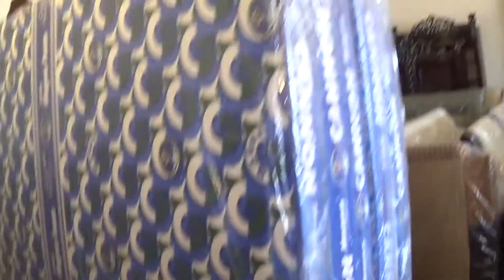Travel Vlog 2017 - Gujar Khan, Pakistan | by Asmar Hussain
We put together a compilation of our favourite places in Gujar Khan, so sit back and enjoy.

If you have anything you would like to share with us, simply leave your comments in the commments sections below.

CREDITS
Film Maker: Iftikhar Hussain
Film Editor: Asmar Hussain
Location: Gujar Khan, Punjab of Pakistan

Song : Aa Kahin Door Chale Jaayein Hum
Album : Laawaris (1999)
Singer : Alka Yagnik, Udit Narayan
Musician : Rajesh Roshan
Lyricist : Javed Akhtar